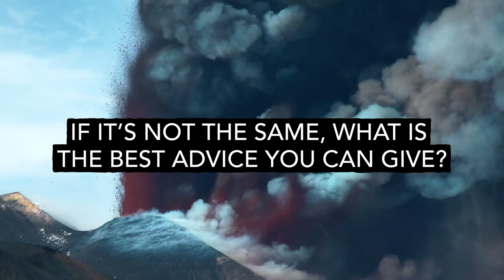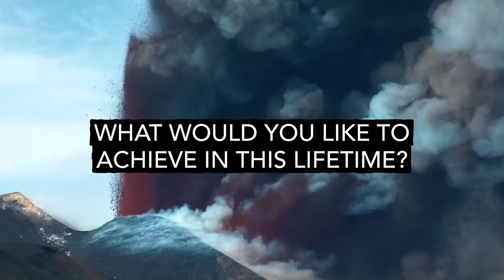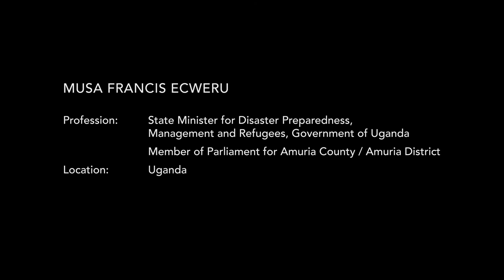MENSCH #21: MUSA ECWERU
State Minister for Disaster Preparedness, Management and Refugees, Government of Uganda

Since 2006 Musa Francis Ecweru is State Minister for the Government of Uganda responsible disaster management and refugees and Member of Parliament for Amuria County.